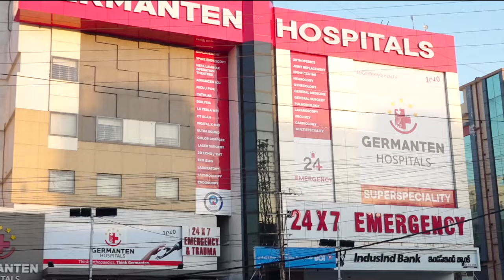Abki Bar 400 Paar Hoga Yah Nahi? | Amit Shah Road Show in Hyderabad | 7h Tv News